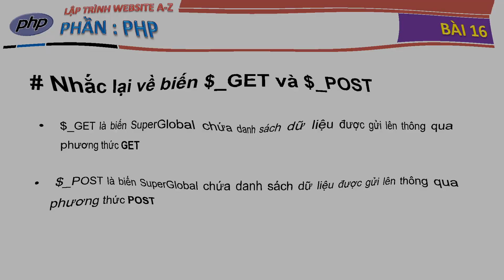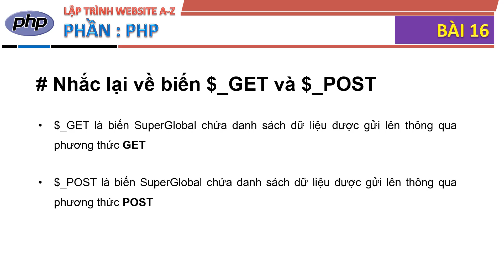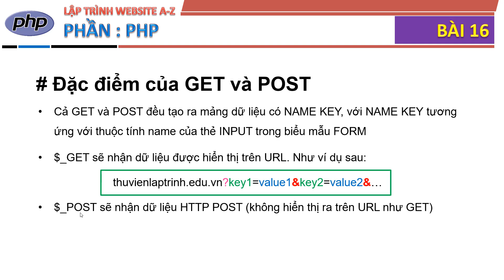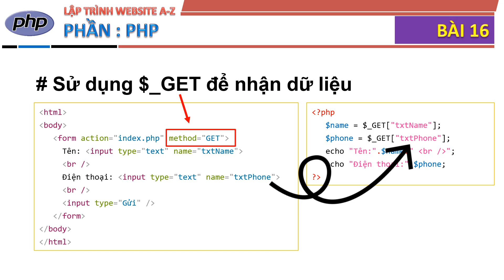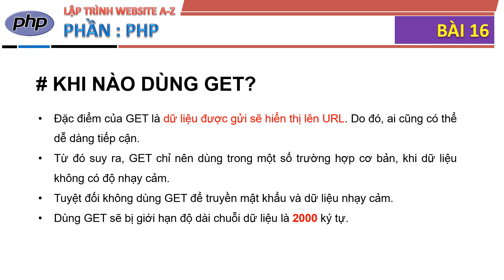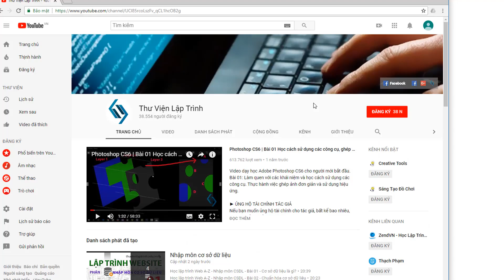Học lập trình Web A-Z - Phần PHP - Bài 16: Form và truyền dữ liệu GET và POST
Loạt video chủ đề dạy học lập trình và thiết kế website online từ A-Z
Phần PHP
Bài 16: Dùng GET và POST để gửi và xử lý dữ liệu FORM

► ỦNG HỘ TÀI CHỈNH TÁC GIẢ
Nếu bạn muốn ủng hộ tài chính cho tác giả, bất kể bao nhiêu, bạn có thể chuyển khoản qua tài khoản:
|    TECHCOMBANK, Nguyễn Kiệm, TP Hồ Chí Minh
|    Chủ TK ___: ĐẶNG VĂN LEL
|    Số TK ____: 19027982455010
CHƯƠNG trìNH TỔNG QUAN TOÀN KHÓA HỌC
� Giới thiệu chi tiết về cách mà một website làm việc như thế nào trên internet.
� PHẦN 1: HTML & HTML5
� PHẦN 2: CSS & CSS3
� PHẦN 3.1: JAVASCRIPT
� PHẦN 3.2: jQuery (đã có VIDEO riêng về jQuery)
� PHẦN 4: Khái niệm về cơ sở dữ liệu quan hệ
� PHẦN 5: Học T-SQL và MS SQL Server (chuẩn bị cho .NET)
� PHẦN 6: ASP.NET MVC
� PHẦN 7: Học SQL và MySQL Server (chuẩn bị cho PHP)
� PHẦN 8: PHP
� PHẦN 9 (kết thúc): Giới thiệu khái niệm Web Framework và giới thiệu một số Web Framework viết bằng PHP.

(*) Nếu bạn thấy có vấn đề gì về việc xâm hại bản quyền nội dung hoặc hình ảnh trong video, xin vui lòng hãy liên hệ (tel) 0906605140 hoặc (email) trước khi làm gì khác. Chúng tôi sẽ hỗ trợ hết mức có thể để giải quyết vấn đề xâm phạm bản quyền (nếu có) đối với bạn.